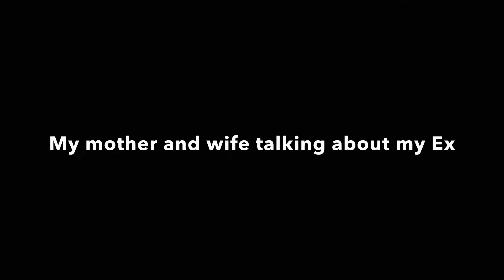Maa aur Biwi dono meri Ex ke naam se maje le rahe hain 🥲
family
daily vlogs
vlogs

Shadi ki shopping shuru kar di - Nanad Bhabhi Bonding

Shadi ki pehli rasm - Shadi ki taiyari shuru ❤️